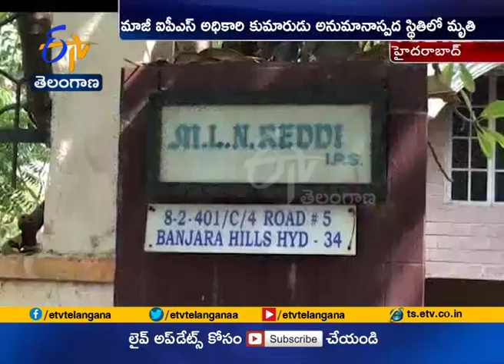Former IPS Officer MLM Reddy Son Harihara Reddy | Found Dead under Suspicious Conditions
Former IPS Officer MLM Reddy Son Harihara Reddy | Found Dead under Suspicious Conditions | at Banjara Hills | Hyderabad